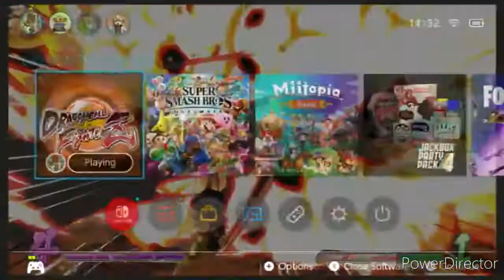Dragon Ball FighterZ with themed teams